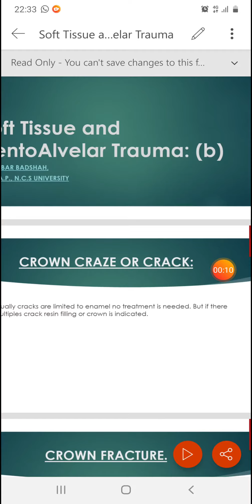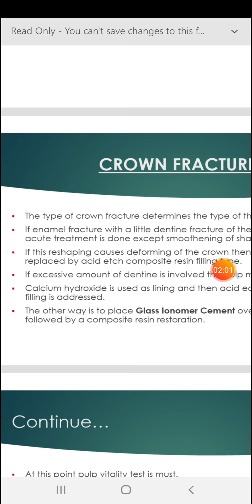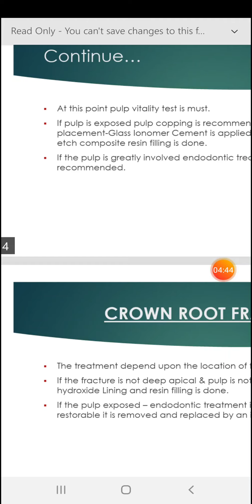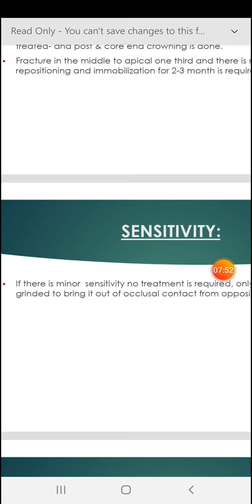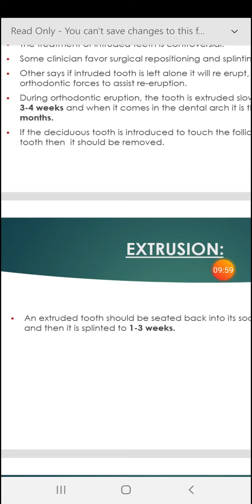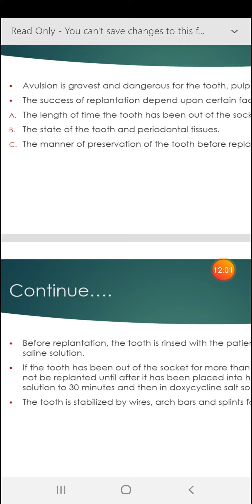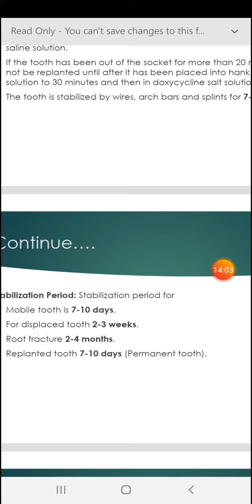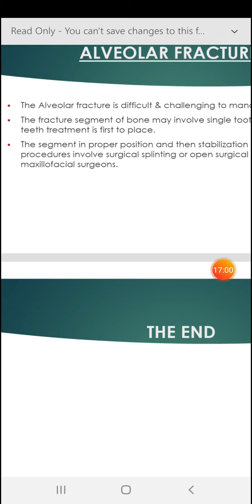Soft tissue and dentoalveolar trauma